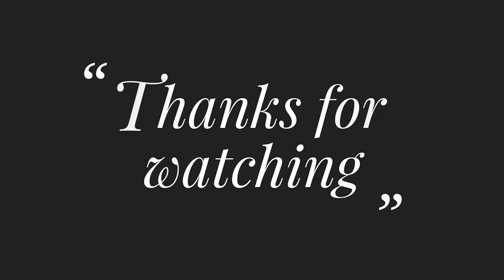Nokshi Katha Design-144, Homemade Nokshi Kantha Design Drawing Tutorial, नक्शी कंठा डिजाइन-144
Title:Nokshi Katha Design-144, Homemade Nokshi Kantha Design Drawing Tutorial, नक्शी कंठा डिजाइन-144 by Rup

Nakshi Kantha Modern Hand Embroidery-120,नोक्षी कथा डिजाइन-120,নকশীকাঁথা সেলাই ফোড় by Rup Handicraft

Fabulous Hand Embroidery Border Design for Dresses-18,থ্রিপিসে আধুনিক ডিজাইনের ফুলকারি বর্ডার লাইন

Gorgeous Latest Designer Blouse HandEmbroidery-2,কিভাবে ফুলকারি কাজের সাহায্যে ব্লাউজের হাতার ডিজাইন

Phulkari Dupatta All over design Embroidery-33, Modern Decorative All over Design Phulkaru Dupatta

ভয়েল কাপড়ের থ্রিপিসে গলা এবং বর্ডার লাইন ফুলকারি ডিজাইন হাতের কাজ-16, Hand Embroidery dress design

Hand Embroidery Neckline Design for dresses-15, হাতের কাজের জামার গলান ডিজাইন, Neckline Design